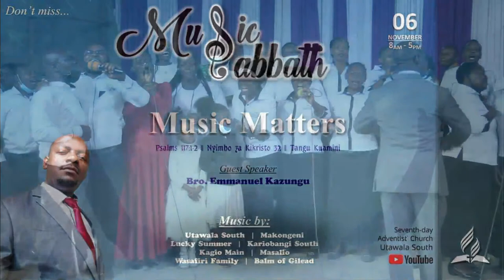MUSIC SABBATH AFTERNOON || UTAWALA SOUTH SDAC || 06/11/2021